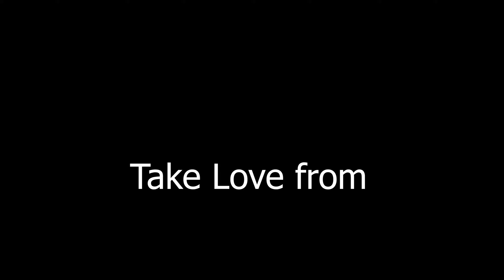20. How to Win Friends & Influence People | ডেল কানের্গীর আত্ন-উন্নয়নমুলক বই | Boro Jodi Hotey Chan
ডেল কার্নেগীর বই পড়েননি এমন লোক খুজে পাওয়া কঠিন। তবে অনেকেই আছেন যারা কানের্গীর সব বই পড়েন নি। তার লেখায় আছে এক জাদুকরী শক্তি। তার লেখা আপনাকে নতুন করে ভাবাবে আপনার ব্যাক্তিত্ব, চিন্তার ধরন, জীবন বোধ ও নিজেকে ও চারপাশকে নিয়ে। তার লেখা আপনাকে অন্যের অন্তর দেখতে সাহায্য করবে। বুঝতে সাহায্য করবে মানুষের মন ও তার তার কর্মকে। 🤎🤎🤎

bookpickers টিম ডেল কার্নেগীর ‘বড় যদি হতে চান’ বইটির অডিওবুক ভার্সন বাজারে আনতে পেরে আনন্দিত বোধ করছে। আমরা আশা করছি এই বইটি আপনাদেরও ভীষণ ভালো লাগবে, কাজে আসবে।

বইটির সবকটি লেখা এক একটি এপিসোড হিসেবে আপলোড হবে। ভালো লাগলে লাইক দিতে ভুলে গেলেও শুনতে নিশ্চয়ই ভুলবেন না।
শুভ কামনা।

This book is the audiobook version of the bestseller book 'How to Win Friends and Influence People' / ‘বন্ধুত্ব ও প্রতিপত্তি লাভ’/ Boro Jodi Hotey Chan' by Dale Carnegie. The main book was written in English. Here we are presenting the Bengali translated version.

Audiobook Narration: Shourov Choudhury
Video Edit Support: Online Video Edit Service
Cheers